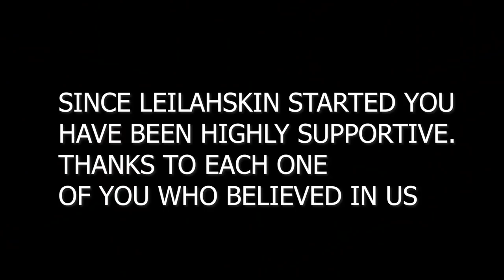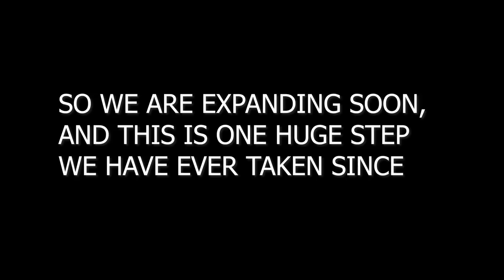WE LEFT HALI AND ALYA